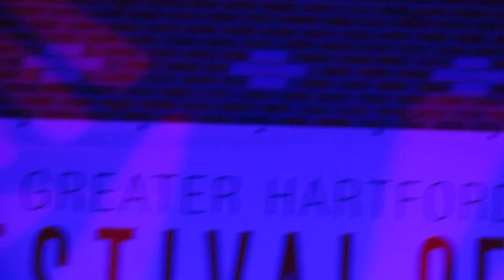Boney James 4 - 2022 Greater Hartford Festival of Jazz 6028 Edit